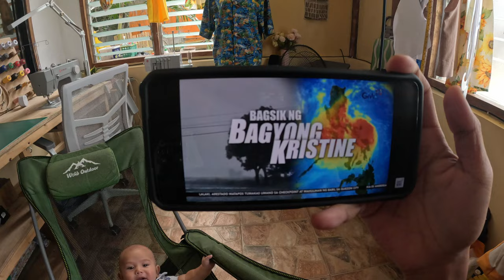Typhoon Kristine Camotes islands vs Luzon island | ISLA PAMILYA PHILIPPINES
Sharing our content on Your social media would be a championship! 💯🌊🐠🤿🐡🐟🌴🥥